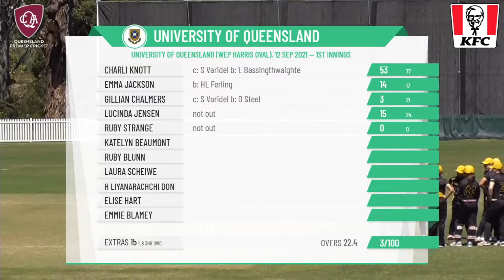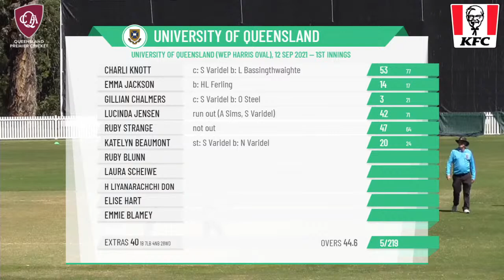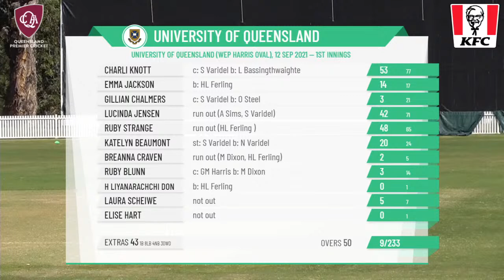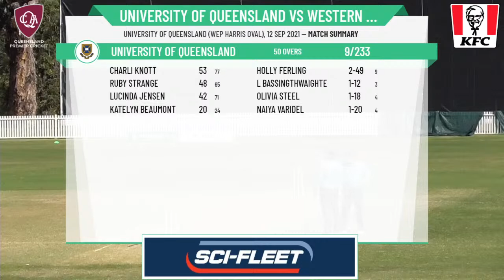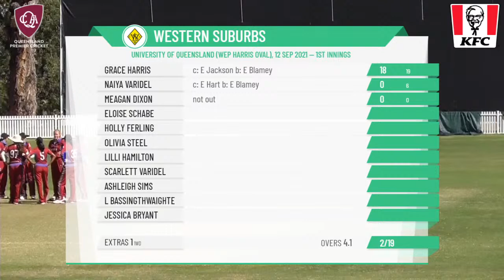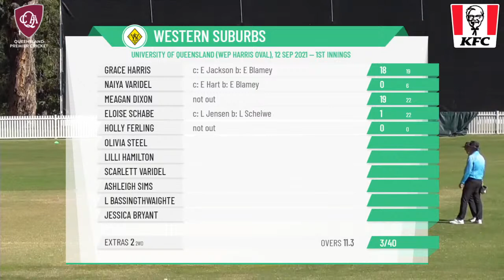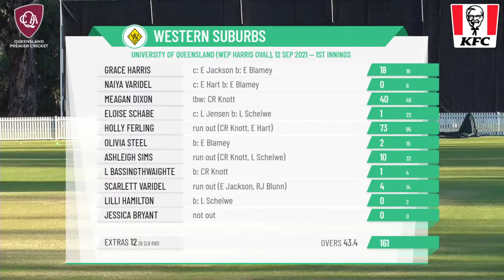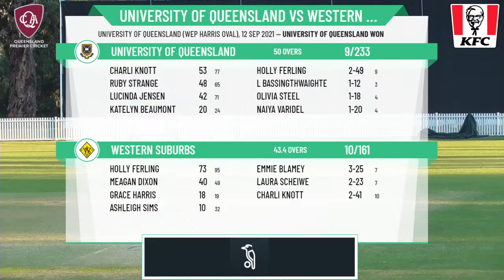KFC Qld Premier Cricket - Katherine Raymont Shield - Rd2 - University of Qld v Western Suburbs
KFC Queensland Premier Cricket - Katherine Raymont Shield - Round 2 - University of Queensland v Western Suburbs